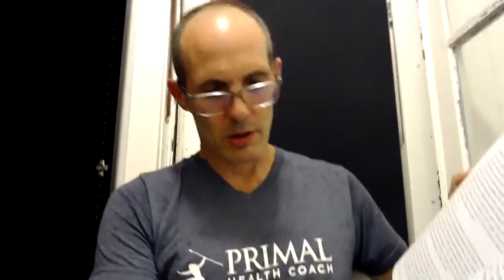Session 7 Aug. 27 Putting Together the Yom Kippur Musaf